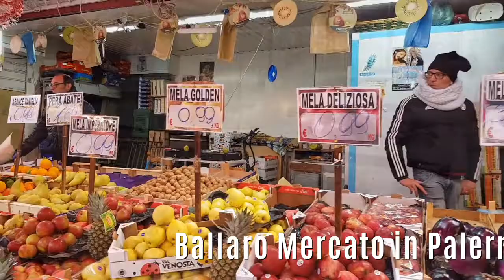Palermo Ballaro Mercato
Wandeling over Ballaro Mercato in Palermo. Een feest voor iedereen die van verse ingredienten houdt. Groente, vlees en hele verse vis. Hier draait het Italiaanse leven om!